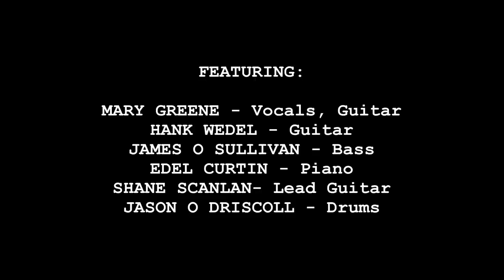Mary Greene - One Too Many Mornings (Bob Dylan Cover)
On 24th May, 2012, Cork city musicians celebrated Bob Dylan's 71st birthday at the Pavilion. Mary Greene performs this version of 'One Too Many Mornings' from Dylan's third studio album The Times They Are a-Changin' (1964).
Featuring: Hank Wedel - Guitar; Edel Curtin - Piano; James O Sullivan - Bass; Shane Scanlan - Lead Guitar; Jason O Driscoll - Drums
Sound Engineer: Chris Moore
Special Thanks: Pat Conway of The Pavilion